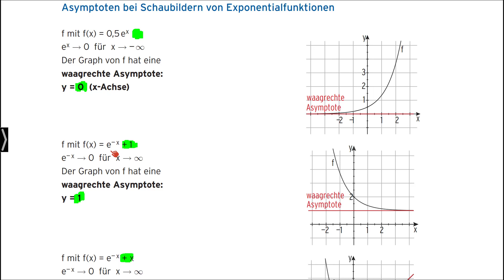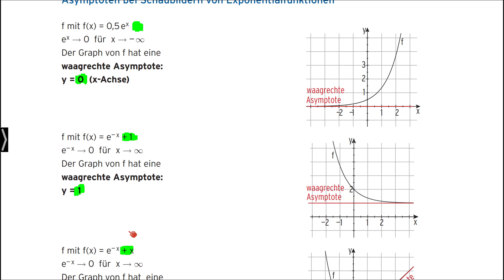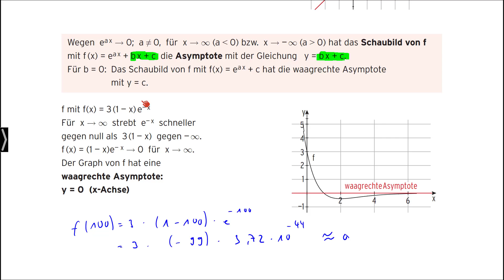Mathematik für das Berufskolleg - Asymptoten bei Schaubildern von Exponentialfunktionen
Das Video ist Teil des dazugehörigen Buches „Mathematik für das Berufskolleg - Berufliches Gymnasium Jahrgangsstufe 11 (NRW)“ (Art.-Nr. 0665-03).
Das Arbeitsbuch richtet sich exakt nach dem aktuellen Bildungsplan für die gymnasiale Oberstufe, Mathematik, in Nordrhein-Westfalen.
Die übersichtliche Präsentation und die methodische Aufarbeitung innerhalb des Buches beeinflussen den Lernerfolg der Schülerinnen und Schüler positiv und bieten diesen die Möglichkeit, Unterrichtsinhalte selbstständig zu erlernen.
Die derzeitige Neubearbeitung des Buches berücksichtigt die neuen Vorgaben zur schriftlichen Abiturprüfung ab dem Jahr 2026 (ausschließlicher Einsatz eines Computer-Algebra-Systems als Hilfsmittel). Die neuen Vorgaben gelten für den 11. Jahrgang ab dem Schuljahr 2023/2024.
Unsere Lehrbücher aus dem Themenbereich "Mathematik" finden Sie auf unserer Webseite